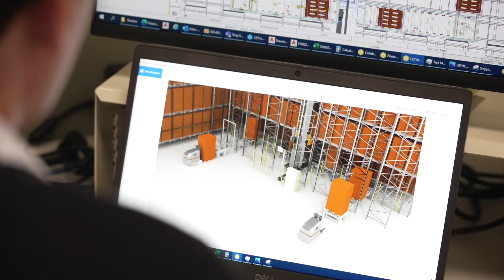A Culture of Innovation at Dematic - Robotics & Automation Technology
Dematic solutions and technologies have an exponential impact on the supply chain and logistics industry, which is key to society, economics and provides an unrivalled competitive advantage for our customers.

Discover how our technology and solutions are continuously evolving and the business is constantly innovating to support the growing global demand of automation.

Dematic designs, builds, and supports intelligent automated solutions empowering and sustaining the future of commerce for its customers in manufacturing, warehousing, and distribution. With research and development engineering centres, manufacturing facilities, and service centres located around the world, the Dematic global network has commissioned thousands of customer installations for some of the world’s leading brands. Headquartered in Atlanta, Dematic is a member of KION Group, one of the world’s leading suppliers of industrial trucks and supply chain solutions. Power the Future of Commerce.